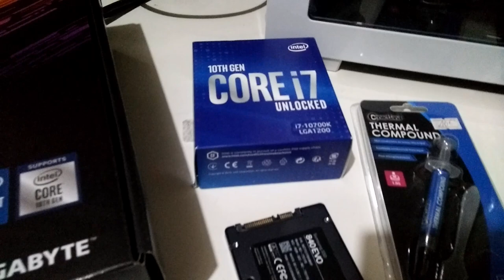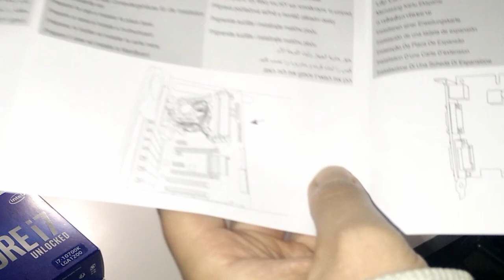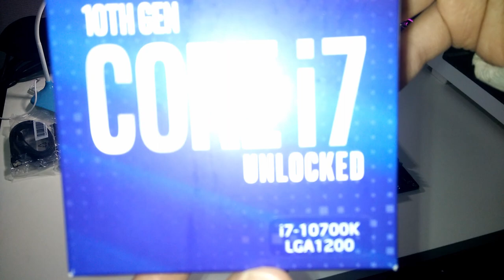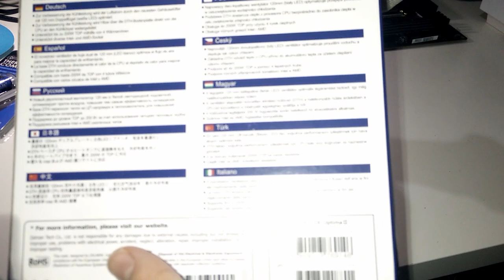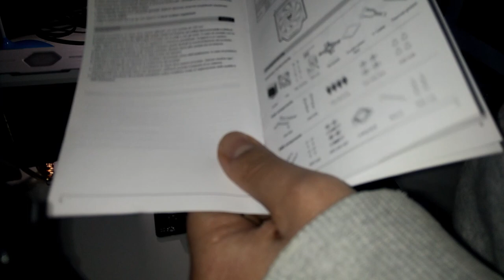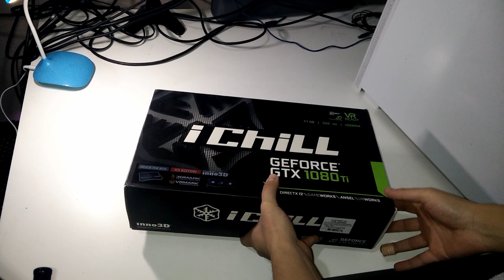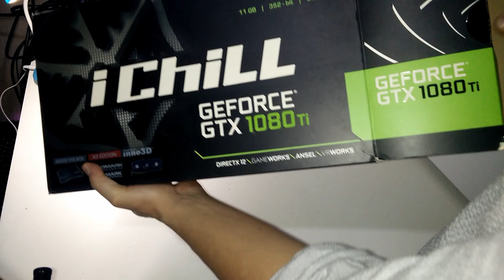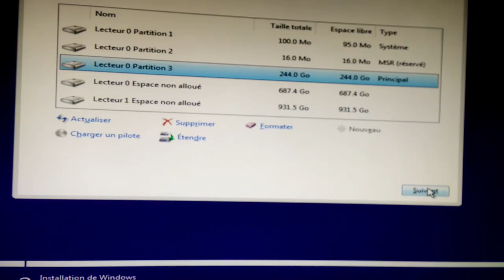MA CONFIG PC 2021 - TUTO GUIDE MONTAGE PC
Je monte avec vous ma nouvelle nouvelle configuration PC pour 2021 pour jouer en VR et en Triple Ecrans sans se ruiner.

Ma config :
Carte mére AORUS Z490 ELITE AC Socket 1200
2X Barettes de RAM Corsair Vengeance RGB 16 GO
Carte graphique GTX 1080ti 11GO Ichill
Boitier blanc avec fenêtre
Alimentation Corsair TX750M Semi-Modulaire
Ventirad ZALMAN OPTIMA II RGB
Ventilateur boitier BE QUIET SILENT WINGS 3
Disque dur Ssd M2 1TO CRUTIAL
Disque dur Ssd Samsung 1TO
Disque dur Ssd Samsung 512GO (X2)